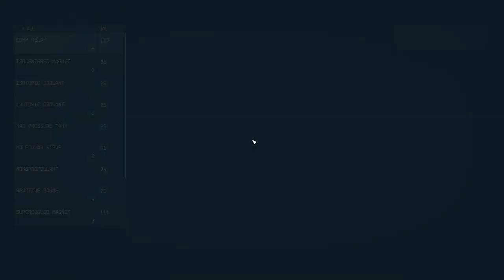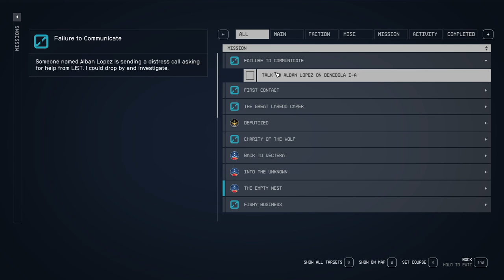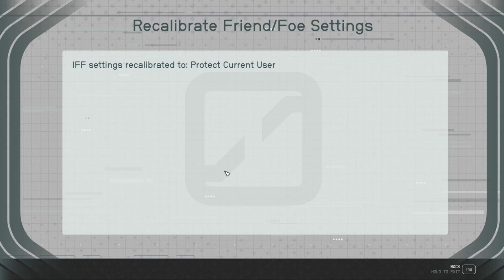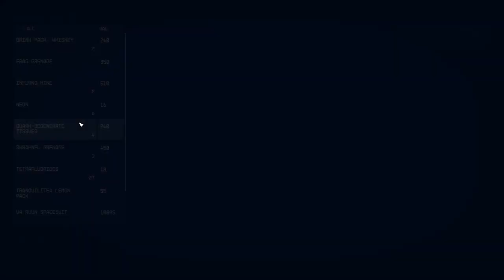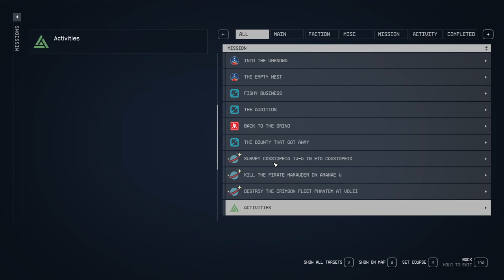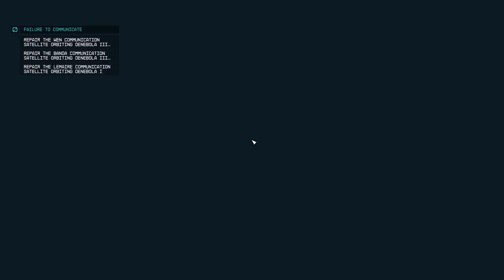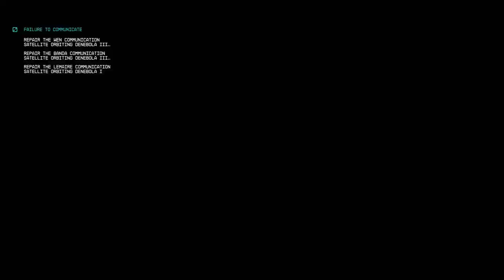STARFIELD Walkthrough Gameplay Part 8 Side Questing Failure to Communicate (FULL GAME)